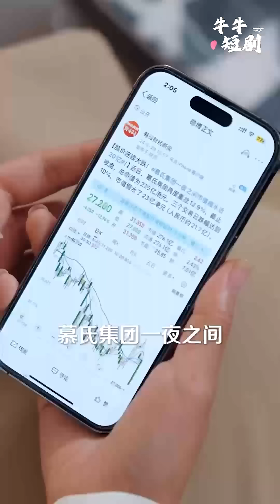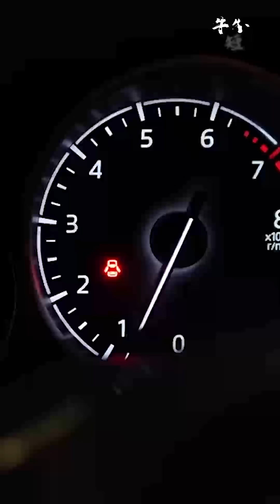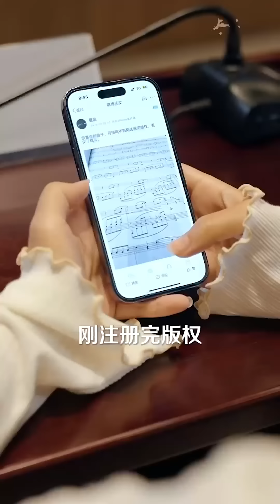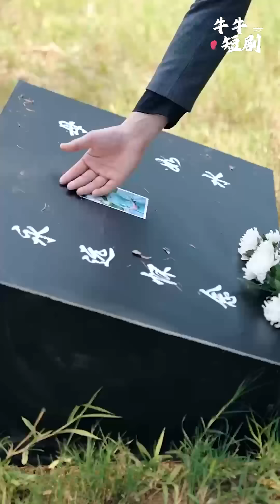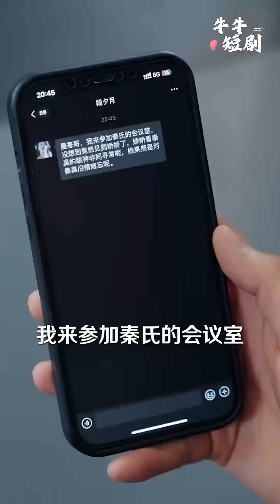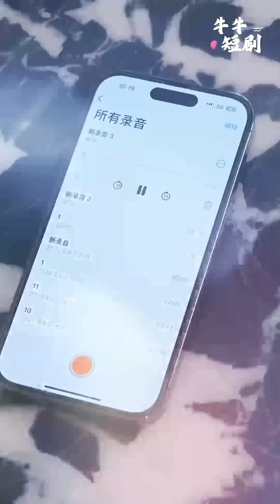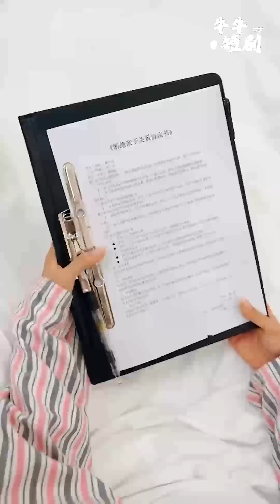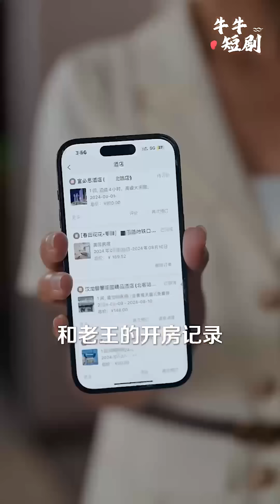[MULTI SUB] 💕墨先生宠妻无度~短剧